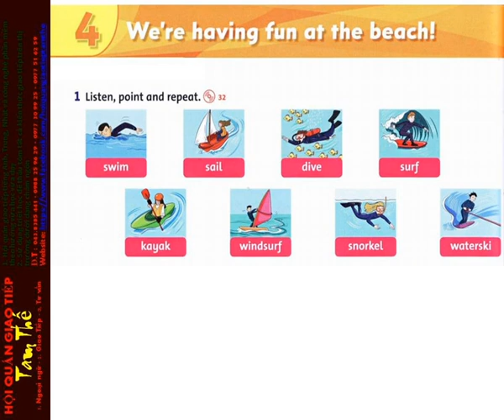32 Unit 4